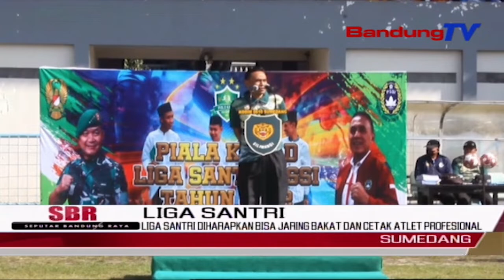Liga Santri Diharapkan Bisa Jaring Bakat Dan Cetak Atlet Profesional | SBR | BANDUNGTV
SBR | BANDUNGTV | KRISANTI | Para Santri Dari Berbagai Pondok Pesantren Di Kabupaten Sumedang,Jawa Barat,Antusias Mengikuti Turnamen Sepak Bola Liga Santri 2022.Liga Santri Yang Digelar Kepala Staf Angkatan Darat Secara Serentak Ini,Diharapkan Selain Dapat Menyalurkan Bakat Para Santri Di Bidang Olah Raga Sepak Bola,Juga Melahirkan Atlet Sepakbola Lokal Profesional.